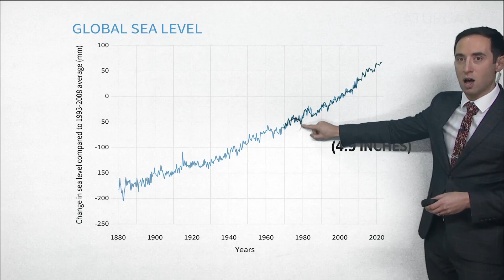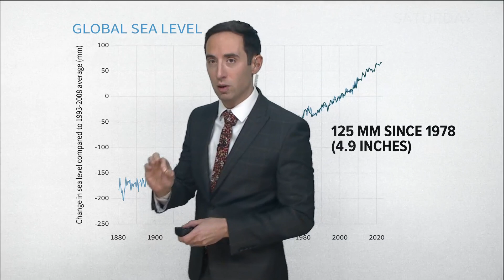How Saturday's record flooding is related to sea level rise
Global sea level rise was the difference between the previous 1978 water level record and what we ended up with Saturday.